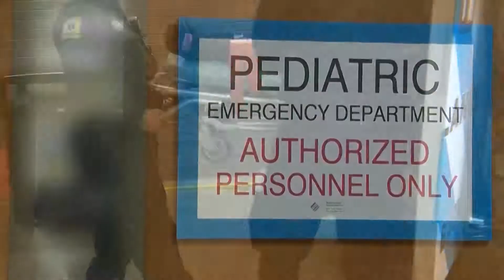MedDay - October 7, 2019